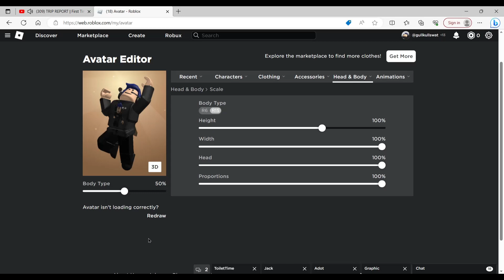How to make a mech in babft